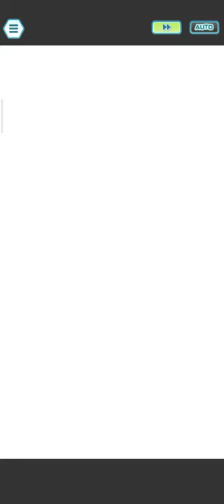ENTEI Misiones (Agua/Hoeen/Líder de Gym) Pokémon Masters EX